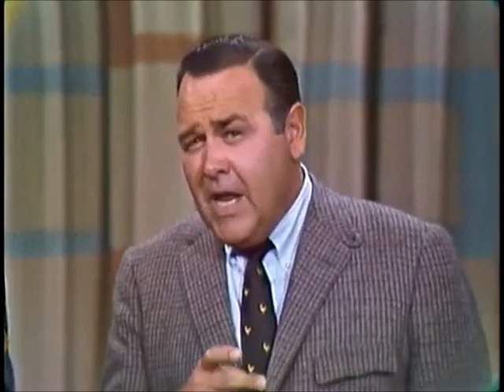Dean Martin and Jonathan Winters vacation comedy sketch.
Dean & Jonathan Winters talk about vacations where Jonathan takes on six different characters to explain his vacations to Dean..this is from Deans TV variety show in 1966.